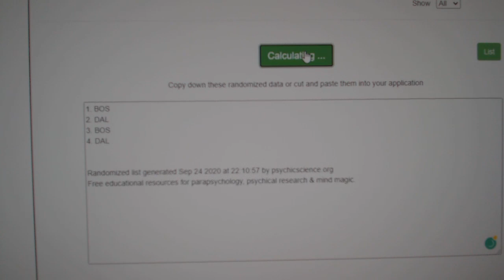Multi Randoms - C&C GB #12,448